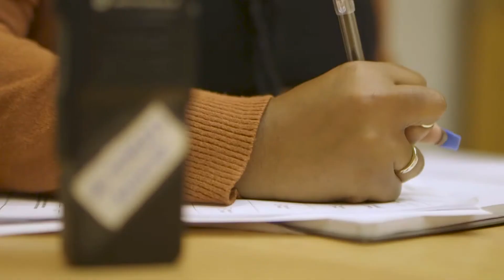Working at DJJ - Support Intervention Specialist January Towles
Support Intervention Specialist January Towles shares what it's like to work at DJJ!